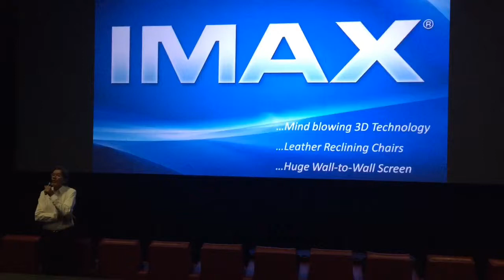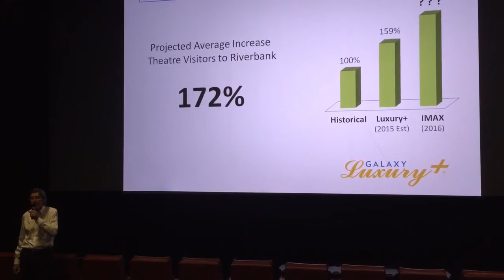Riverbank IMAX Presentation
Galaxy Theatres CEO Frank Rimkus talks about the IMAX a theater being built and other potential businesses that could help make Riverbank an entertainment/recreation destination.